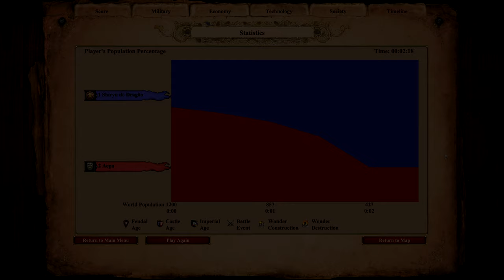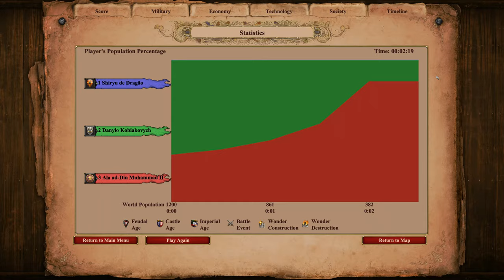AoE II: Definitive Edition | 800 (Cumans) Elite Steppe Lancers vs 400 Elite War Elephants